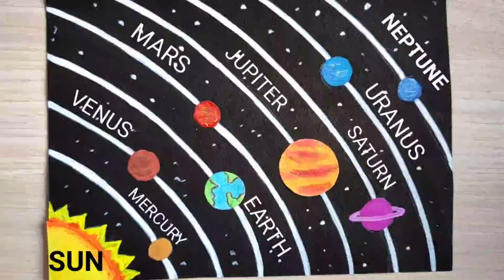Solar system drawing with colour | Solar system drawing easy | How to draw solar system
In this video I showed, how to draw Solar system drawing easy and beautiful step by step. In the universe solar system is one system where all planets are present. In this drawing video solar system is shown. Anyone can easily understand the position of each planet in the solar system. This solar system drawing video is very knowledgeable of all people. Solar system is also a science project for student. Anyone can draw this solar system for project or any competition. Solar system drawing is very easy to draw. Just follow the solar system drawing video and draw this solar system step by step easily.

                                          @ MNSB inward